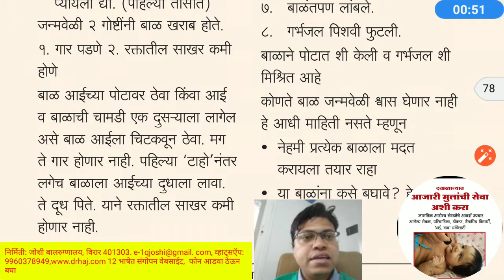aa302 पुनर्जीवन देणे